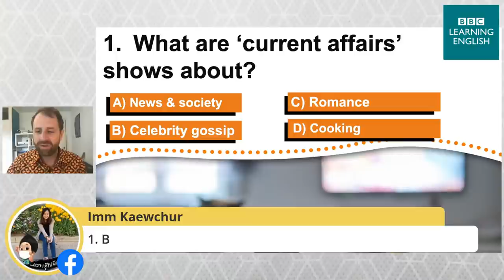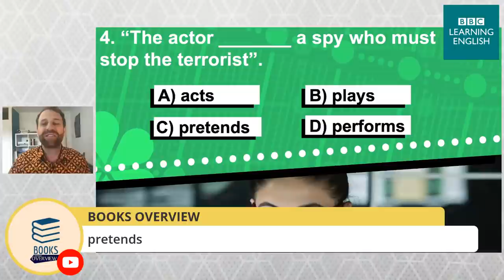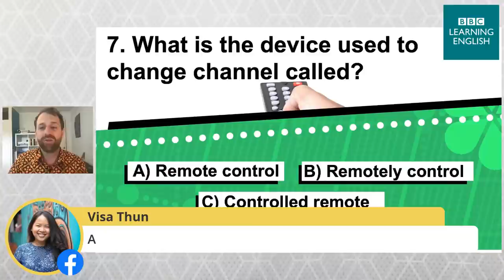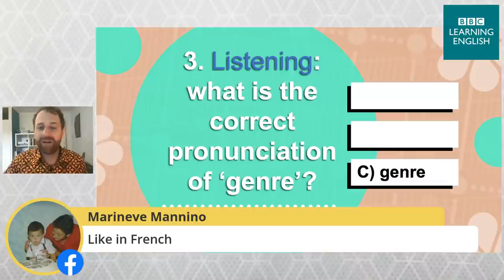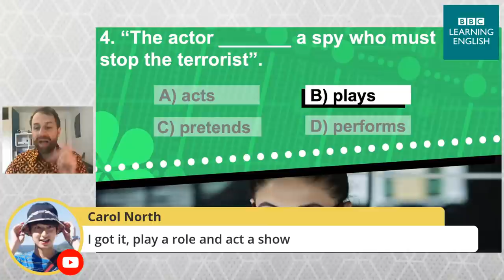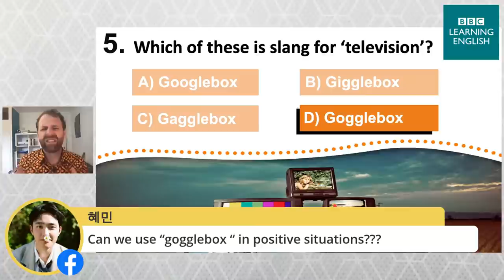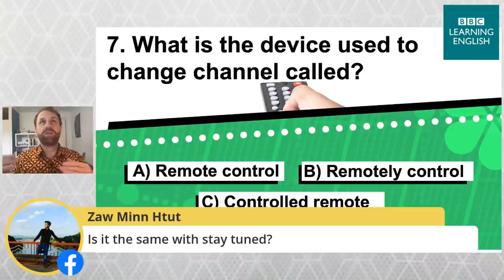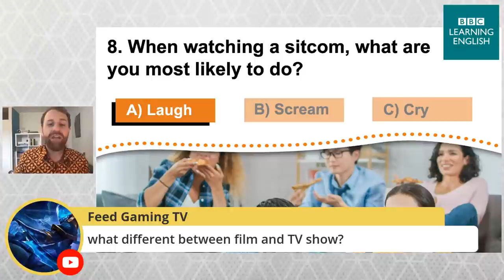Live English Quiz - #22 - Television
Ah, Friday has rolled around again!  That must mean it's time for the Live English Quiz! 🥳🎉 Test your knowledge of English idioms, vocabulary, grammar and more as Dylan takes you through the fun and lively Friday quiz! This week's theme is 'television' 📺- turn on, tune in and join us on Friday at 1:30 pm (UK time).